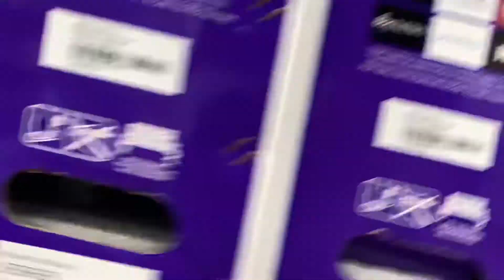Guy tries to fight us as Walmart!!